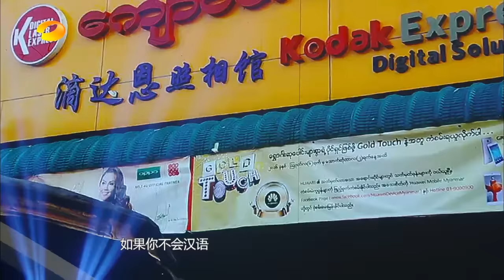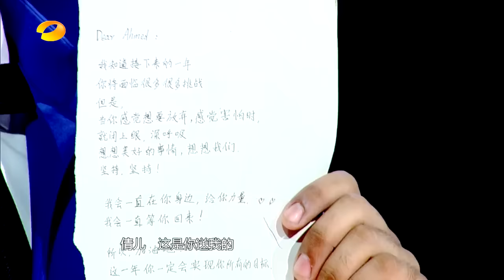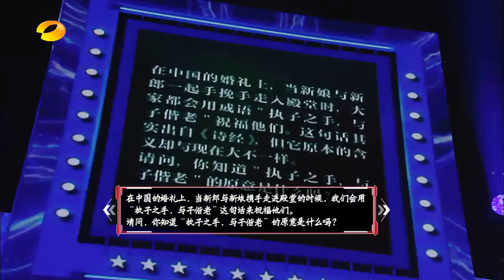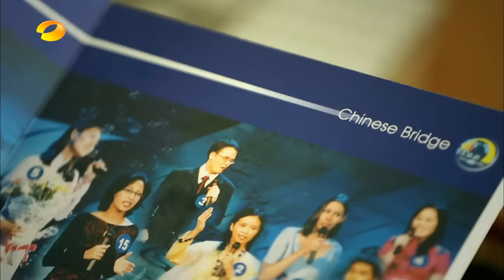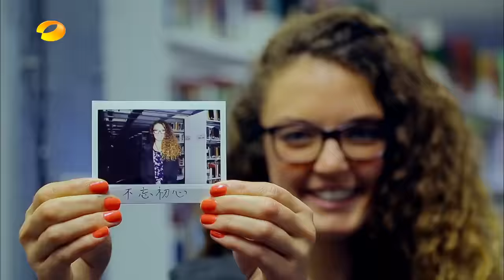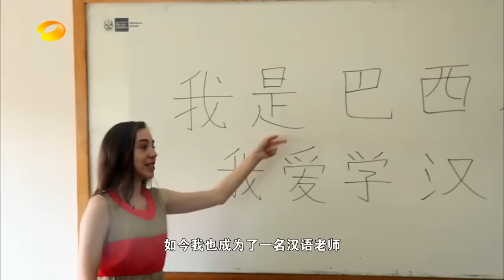《汉语桥》第15届 20161009 :胡彦斌带领全场唱响梦想之声 尤勇领衔大型舞台剧惊艳众人The 15th Chinese Bridge【湖南卫视官方频道】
本期精彩 - 胡彦斌带领全场唱响梦想之声

节目介绍：本届“汉语桥”会邀请15位极具人气和知名度的主持人组成中国主播团，与30位世界上最会说汉语的外国选手进行演播厅文化竞答。还有各种神坑虐考题和超新颖的答题形式，“汉字麻将”、5D动感答题。汉语桥是由孔子学院举办的中文比赛，分为汉语桥-世界大学生中文比赛、汉语桥-世界中学生中文比赛、汉语桥-在华留学生中文比赛和汉语桥-商务汉语大赛。“汉语桥”比赛于2008年正式落户湖南，由湖南卫视和湖南教育台共同承办，已经举办了十四届。